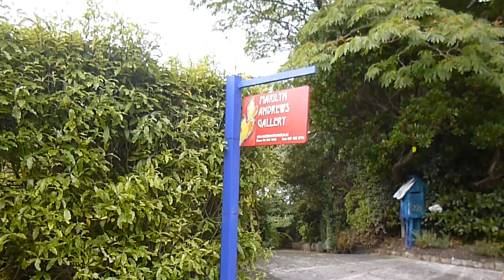P1030214 Visit at Marilyn Andrews Art Studio www marilynandrewsart co nz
Nelson artist Marilyn Andrews has created the images for our Shangri-La wines destined for the Japanese market.  Today we'll visit her at the gallery.
Marilyn loves the Nelson region, it's home to her, a happy place with bright light and strong colours.  This is reflected in her vibrant and powerful paintings.

Marilyn is proud to have her art represented on the Shangri-La wines.  She hopes to touch the Japanese people enjoying these wines and maybe to inspire them to visit sunny Nelson one day...